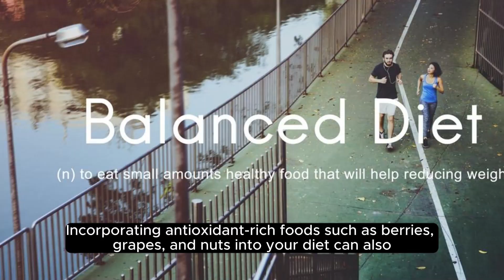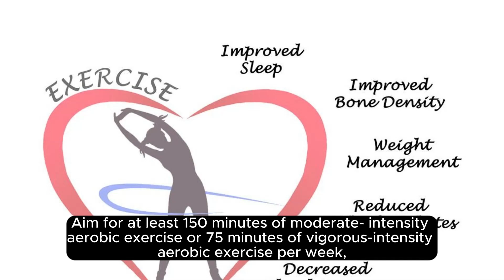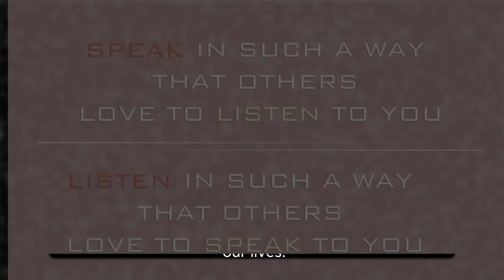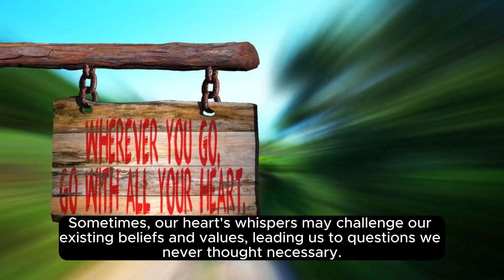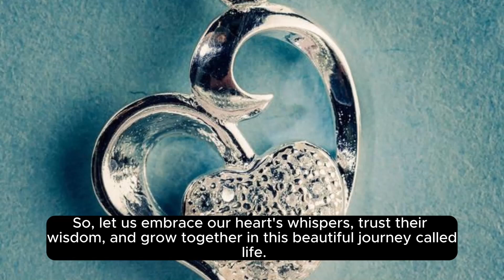Decoding the Riddles of Heart Health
Heart health is no riddle, it's a priority! Join us as we decode the secrets to a healthy heart. 🩺💓
health
fitness
health and fitness channel
how to start a health and fitness blog
how to improve your health and fitness
healthy habits
21 benefits of walking for health and fitness
fitness vs health
health and wellness
health and longevity
health & fitness tech must haves
components of fitness for health
gut health
how to improve your health and wellness
healthy#MyYearOnYouTube2023